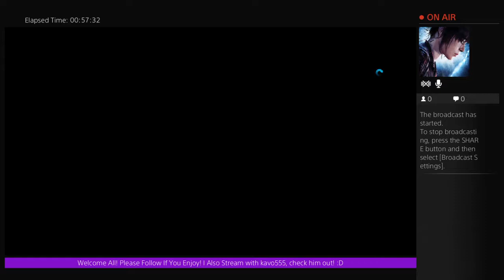Battlefield: Hardline Beta Livestream: Feb 8 Part 2 with kavo555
Welcome to part 2! We are joined by kavo555 for the final part of this Cops & Robbers Simulator -- Watch live